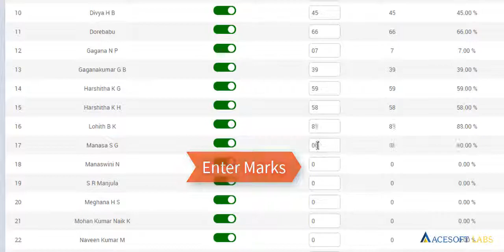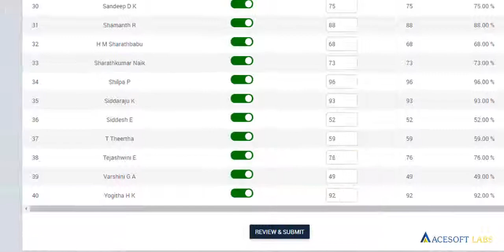28.How add subject marks